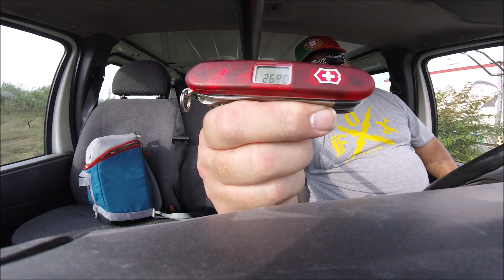pitadas trenes UT 447 y civia grabados a monociclo con lesion incluida, video dedicado al amigo ivan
salgo a grabar trenes y acabo lesionado, trenes UT 447 y civia con muy buenas pitadas, tambien os mostrare unas losas de piedra muy antiguas.
este video esta dedicado al amigo ivan